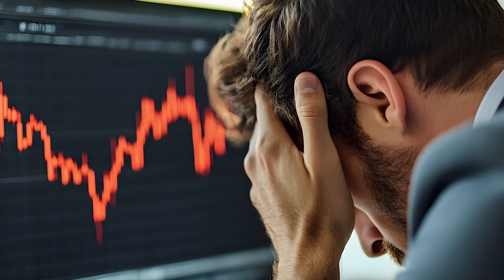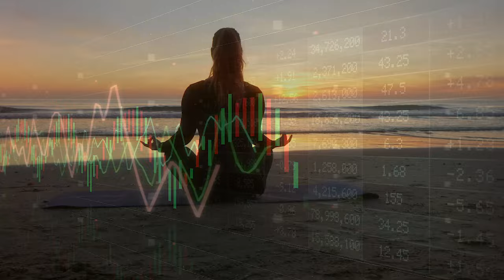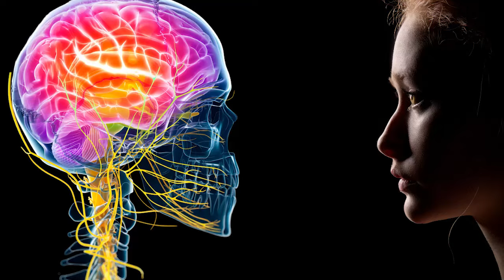Why Can't I Manifest Wealth? Understanding the Mental Blocks to Wealth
In this video, Dr. Pillai explores the concept of Money Karma, which he describes as a mental block or fog that prevents people from imagining financial abundance. Many people, regardless of their current wealth, struggle with envisioning themselves making a specific income. Dr. Pillai explains that this inability to conceive of financial success keeps many from manifesting it in their lives.
Money Karma is more than just practical obstacles; it’s an ingrained mental pattern. This mental fog is pervasive, often filling our minds with unrelated thoughts throughout the day, while thoughts of financial growth remain unclear and even intimidating. Attempting to break through this fog on our own can be frustrating, as we unconsciously deny our potential due to fear or doubt.
To address this, Dr. Pillai introduces the powerful Shreem Brzee mantra. Created by the sage Vishwamitra, the Shreem Brzee mantra is designed to attract prosperity and dissolve negative money karma. The sound Shreem invokes the divine Mother Goddess, helping to expand the mind’s capacity to envision wealth, while Brzee actively works to clear karmic blocks related to money.
Dr. Pillai shares that with consistent use of Shreem Brzee, people can lift the fog and experience a new mindset where financial possibilities become clearer. As part of his upcoming tour, including the Guru Purnima event, Dr. Pillai will be offering initiations to deepen participants' connection with Shreem Brzee, helping them to release Money Karma and bring prosperity into their lives.

Activate Your Inner Abundance Free 7 Day Starter Series

Uplift Yourself with Dr. Pillai’s
Mantra Music

Community Groups
* Ask Questions, Share Experiences & Connect with Your Community